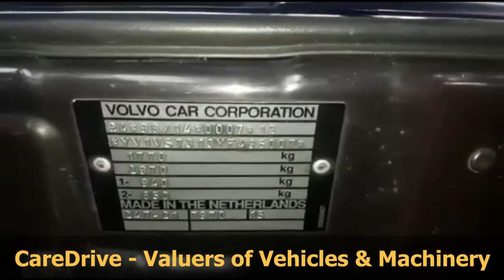VOLVO S40 2000 (PETROL) CHASSIS NUMBER & ENGINE NUMBER LOCATION